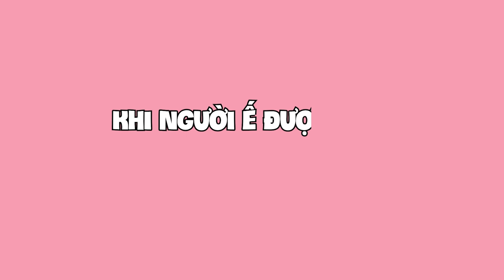Tuổi nào nên cưới?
00:00 Intro
00:04 Độ tuổi nào nên cưới?
03:17 Khi yêu xấu cũng thành đẹp
06:20 Làm gì khi người yêu sai xong xin lỗi?